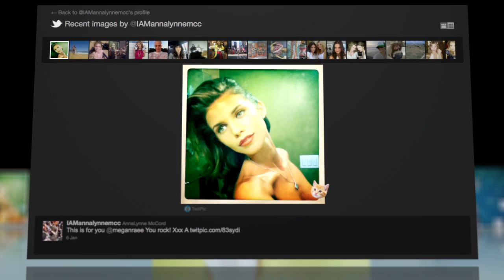AnnaLynne McCord Tweets Topless Photo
AnnaLynne McCord has pulled a Weiner. The 90210 actress tweeted at a fan this week with a photo that took the self-styled glamour shot to a new level ? by including a view of one of her breasts.

McCord, who plays Naomi Clark on Beverly Hills, later said the photo was a mistake, commenting: ?If you have never messed up or done anything wrong in your life, then please, feel free to judge me.?

She now joins the long list of celebrities who have tweeted scandalous photos of themselves, from Katy Perry and Lenny Kravitz to Lindsay Lohan. The real question is, when a mistake like this makes you a bit more famous, is it really a mistake or a marketing strategy? Someone needs to invent a Twitter truth-o-meter.